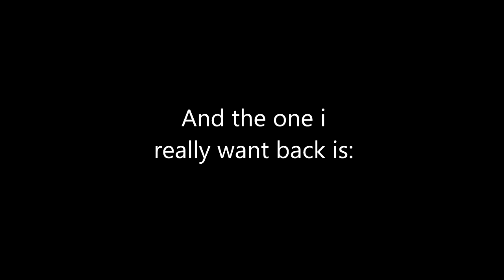R.I.P The Really classic faces of Roblox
Today the Most iconic faces of Roblox has been removed. This is probably because Roblox wants us to force using Animated variants.